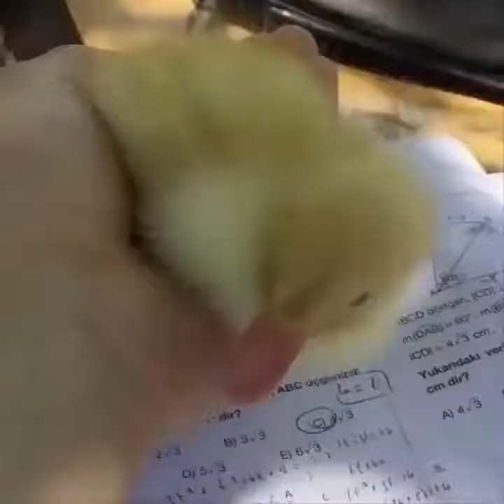Funny Animal Videos Compilation #19 | Cute and Funny moments of the animals - Animals Arcade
🐶Do you have a cute animal you want to see featured in our next compilation?

▶Note: All of these videos are used with permission from the original video owner or used under agreement from our licensing partners.